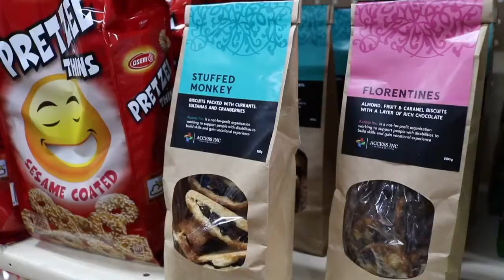Levi Stern & Aharon Moshel - Access ‘Ability